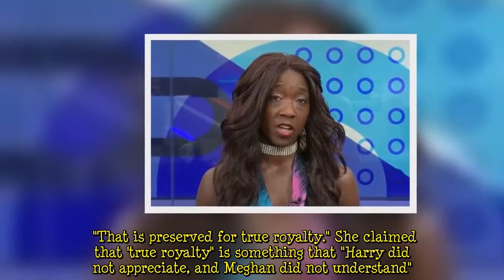'Not prepared to fund them!' GB News host calls for Prince Harry's biography boycott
Prince Harry's "intimate and heartfelt" memoir was announced in July 2021 and, although no release date has ever been revealed, was originally reportedly scheduled for a "late 2022" release. Speaking on GB News, presenter Nana Akua called for a boycott on the book, claiming that she is "not prepared" to fund the Duke and Meghan Markle two years on from their royal exit. Speaking on the show this week, Ms Akua said: "I, for one, will be boycotting Harry's book. "I'm not prepared to fund these two." She added: "As a taxpayer, I have been doing it for years, I'm not up for it again. "We've already, apparently, forked out ten 100k in legal challenges because Harry is not satisfied with his secu  ...